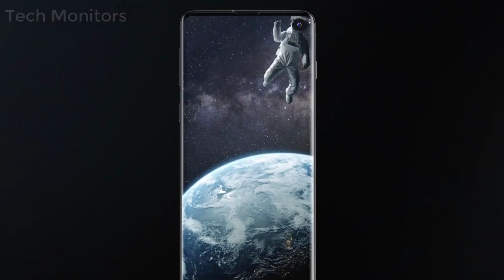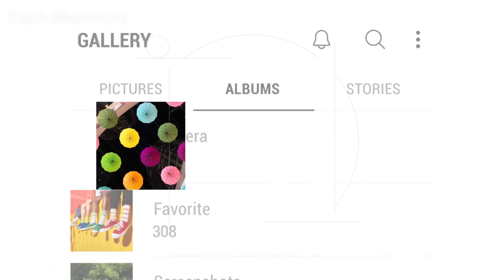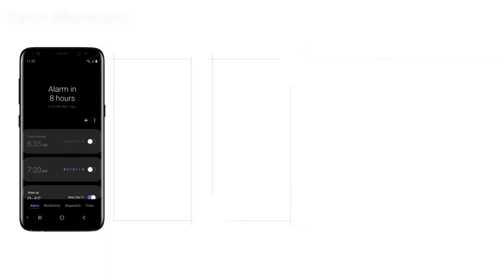Samsung Galaxy M40 Official Launch Date in India, Price , Specification, First Look